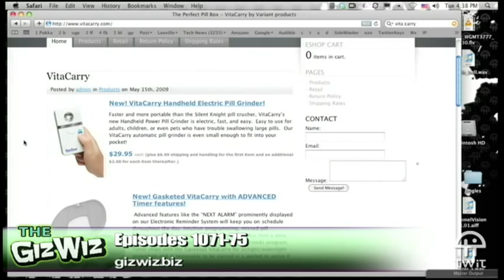Daily Giz Wiz 1074: The Vitacarry Handheld Power Pill Grinder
Swallowing large pills is easy with the Vitacarry Handheld Power Pill Grinder.

Show notes.

Bandwidth for Daily Giz Wiz is provided by AOL Music and Spinner.com.